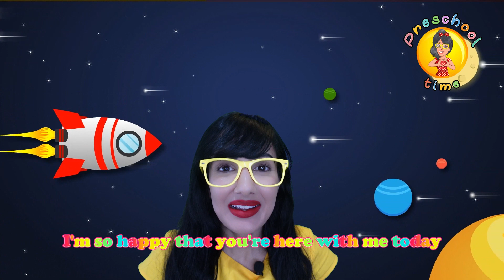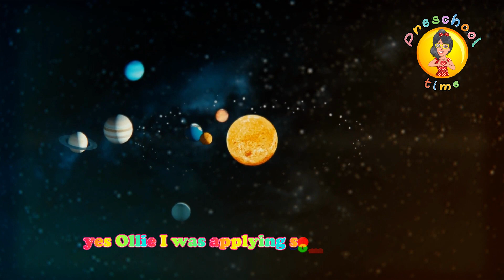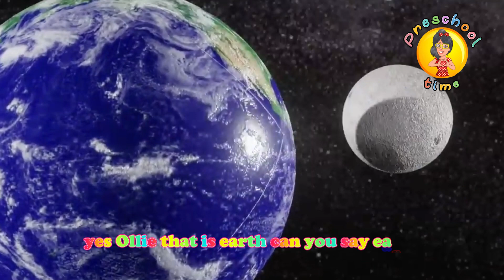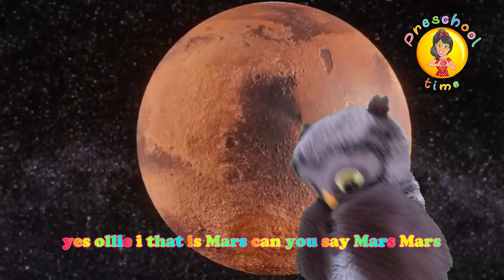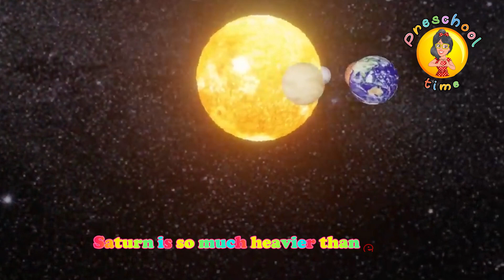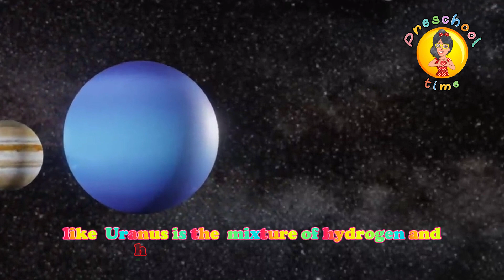Planetary Adventure l Preschoolers l Educational l Miss Sunshine a REAL Teacher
The video "Planetary Adventure: A Fun and Educational Journey Through the Solar System for Preschoolers!" is a vibrant and engaging educational experience designed to introduce young children to the wonders of our solar system.

The video begins with an animated introduction that sets the scene for the journey, inviting children to come along and explore the planets with a friendly and relatable host. The host is a lively and enthusiastic character who speaks directly to the children, using simple language and playful humor to keep them engaged throughout the video.

As the journey begins, the host guides the children through each of the planets in turn, starting with the closest planet to the sun and working their way outwards. Each planet is introduced with a fun fact, such as its size, distance from the sun, or unique features.

The video uses colorful and engaging animations to depict each planet, highlighting its key characteristics in a way that is easy for young children to understand. For example, the video might show a cartoon version of Jupiter with its swirling storms and giant red spot, or a colorful animation of Saturn with its iconic rings.

In addition to the planets themselves, the video also introduces preschoolers to other features of our solar system, such as asteroids, comets, and moons. These are depicted in a fun and playful way that helps children to understand the different types of celestial bodies in our solar system.

Throughout the video, the host encourages children to ask questions and engage with the material, using simple prompts to encourage them to think more deeply about what they are seeing and learning. By the end of the video, preschoolers will have a basic understanding of the planets in our solar system, as well as a sense of wonder and curiosity about the universe around us.